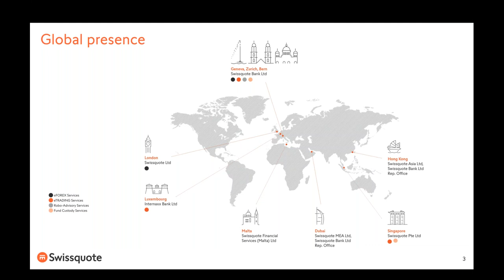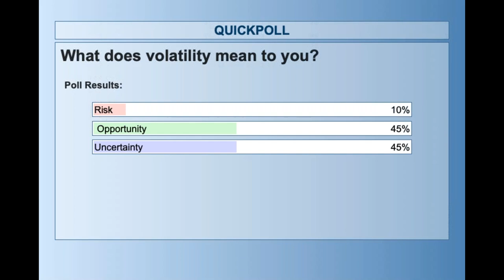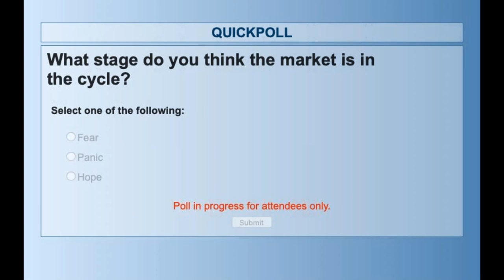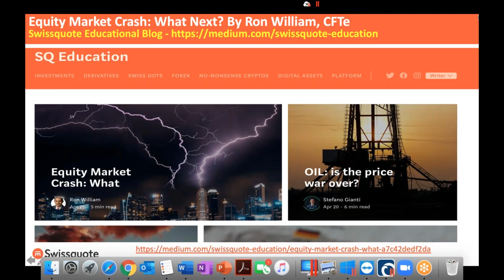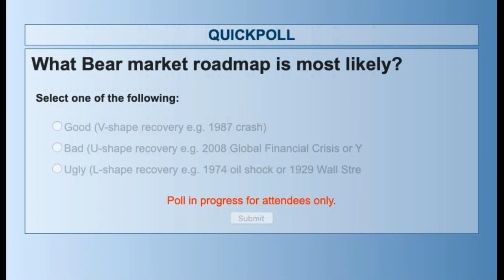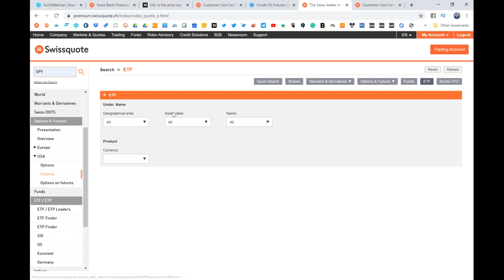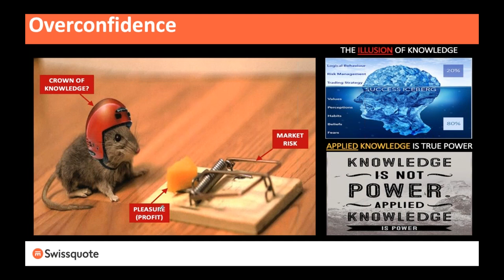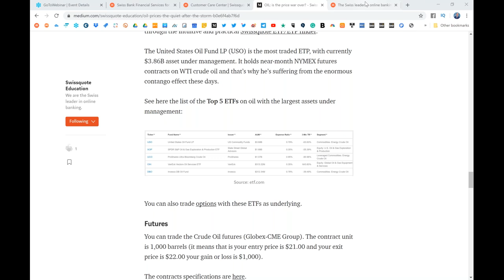Seeking Alpha in a VUCA World | Swissquote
VUCA is a globally recognized acronym meaning Volatility, Uncertainty, Complexity & Ambiguity
This is a military term for mission-critical decisions in the fog of war - unknown unknowns.
The military battlefield is proving a useful metaphor for our financial market landscape.
2020 kicked off with a spike in Oil, Geopolitical risk premia, Brexit divorce & Virus alert.
All this is amplified against the backdrop of the late economic cycle, market fragility & socio-political unrest.
Learn how to seek alpha in a VUCA world using a 3-step approach; Resilience, Divergent Thinking & Optionality.

Speaker:
Ron William, CMT, MSTA, Market Strategist at RW Advisory
Stefano Gianti, Education Manager at Swissquote

Ron William is a Market Strategist, with +20-years of experience, working for leading economic Research & Institutional firms; producing macro research and trading strategies. He specializes in blended, top-down, semi-discretionary analysis, driven by cycles and proprietary timing models.